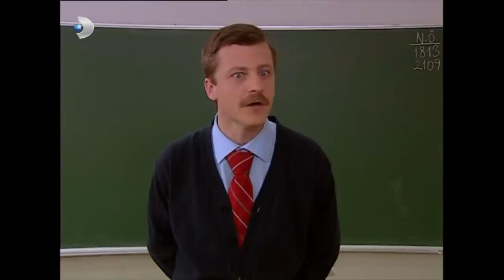Bilgi Yarışmasında Toygar'la Tuğçe Eş Oldu - Acemi Cadı 32. Bölüm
Acemi Cadı 32.Bölüm - Okulda bilgi yarışması düzenlendi.

Ayşegül'ün aldığı sihirli konuşan araba yüzünden ortalık birbirine girer. Müdür Dilaver, Ayşegül'ün aldığı sihirli arabayı çalma suçundan karakola düşer. Selda ve Melda'nın derdi ise Deli Ferit'tir. Müdür Dilaver'in aradığı Dilaver olduğunu öğrenmiş ve peşine düşmüştür. Melda ve Selda onu hem polislerden hem de Deli Ferit'ten kurtarmaya çalışırlar.

Bu arada Ayşegül, okulda düzenlenen bilgi yarışmasına Tuğçe'nin de katılacağını duyunca o da Selim ve Ceren'den bir grup kurarak ona meydan okur. Fakat Tuğçe okulun en çalışkan öğrencisini gruba transfer edince Ayşegül rezil olma tehlikesi ile karşı karşıya gelir. Kısa sürede Selim ve Ceren’le ansiklopedi çalışıp ezberlemek zorundadır. İş zora girince Ayşegül biraz sihir ile destek almayı dener. Ancak planı istediği gibi gitmez. Selim bir anda gelen bir telefonle esrarengiz bir biçimde ortadan kaybolur. Ayşegül'ün sihiri sayesinde çektiği bir fotoğrafı çok yüksek fiyata Tuğçe tarafından satın alınan Ceren ise havaya girer. Bundan böyle sadece fotoğraf çekeceğini söyleyen Ceren, bilgi yarışmasını boş verir. Ayşegül, bir anda yanlız kalır. Eğer bir çözüm bulmazsa Tuğçe onu bütün okula rezil edecektir.